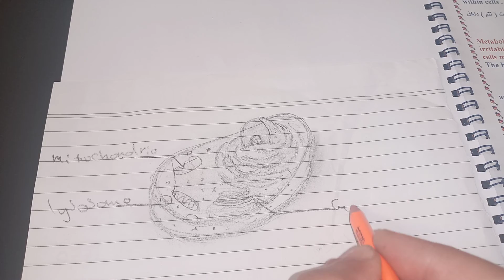محاضرات الاحياء للست امال عيسى ثانوية المتميزين وكلية بغداد صف الثالث الفصل الأول محاضرة رقم 1 جزء 2